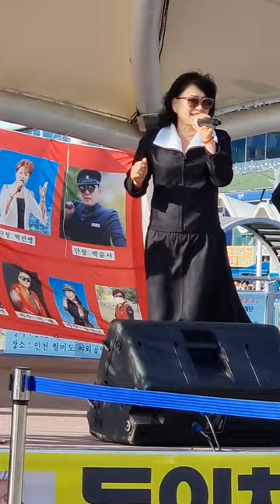송도여고 동인천무료급식 음악봉사단 월미도 접수 ^평행선^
월미도 갈매기홀 동인천무료급식 음악봉사단 페스티벌 초청게스트